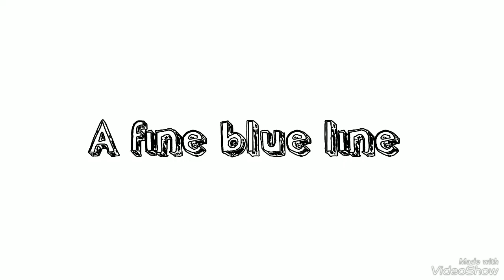A-HA ( A Fine Blue Line )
Song " a fine blue line "
Album " Analogue " 2005